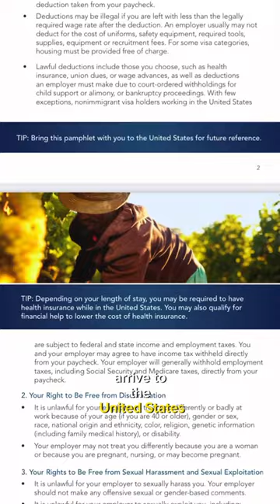YOUR RIGHTS as a J-1 worker🗽Wilberforce Pamphlet 🇺🇸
If you are coming to the United States as a nonimmigrant visa holder, you should get acquainted with Know Your Rights pamphlet. The purpose of this pamphlet is to help you understand your rights when you arrive in the United States.